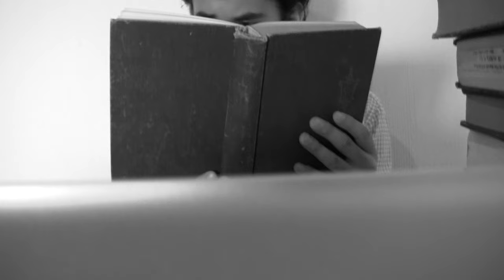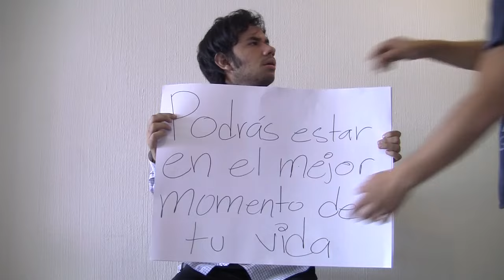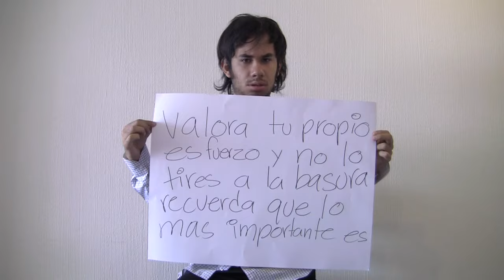ADULTESCENTES 9 - NEFAS ◀︎▶︎WEREVERTUMORRO◀︎▶︎